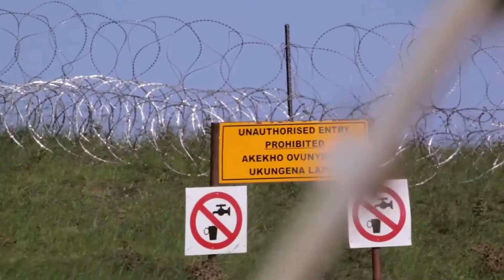Ian Little, South Africa - Whitley Awards 2017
Custodians of South Africa's threatened grassland biodiversity

The Whitley Award donated by the Garfield Weston Foundation

Philip Augustyn @philaugustphotographer
Aquavision TV Productions Pty Ltd